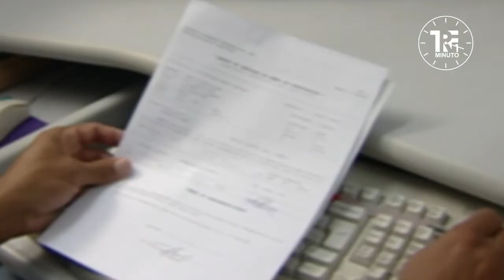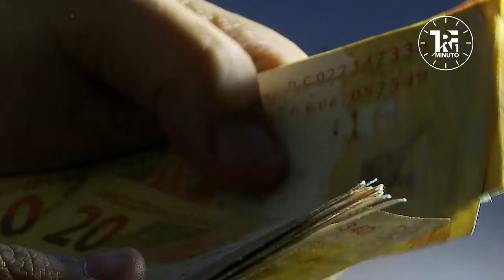TRF1 Minuto nº 111 - 14/01/2022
Confira as notícias que foram destaque na Justiça Federal da Primeira Região na semana de 10 a 14 de janeiro